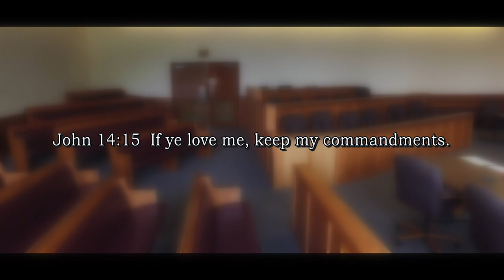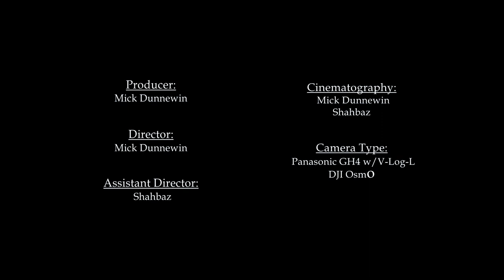Into The Looking Glass - Remastered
We made this film style video about 7 years ago. I wanted to trim down the video and do some re-coloring in DaVinci Resolve. We hope you like it.